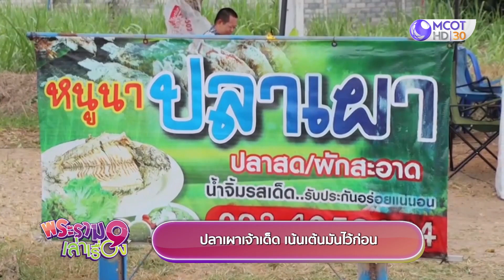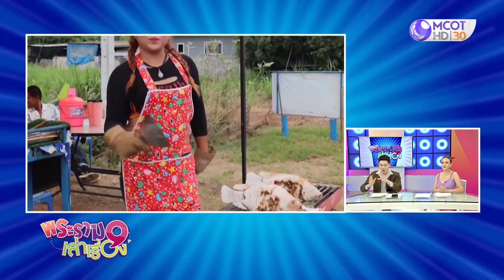ความอร่อยคู่พัทยา คัดสรรวัตถุดิบในราคาเข้าถึงได้! (17 ธ.ค.66) | พระราม 9 เล่าเรื่อง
-  ความอร่อยคู่พัทยา คัดสรรวัตถุดิบในราคาเข้าถึงได้!
- ปลาเผาเจ้าเด็ด เน้นเต้นมันไว้ก่อน